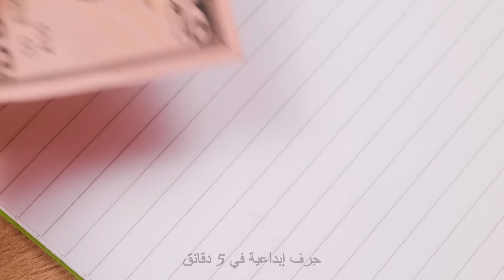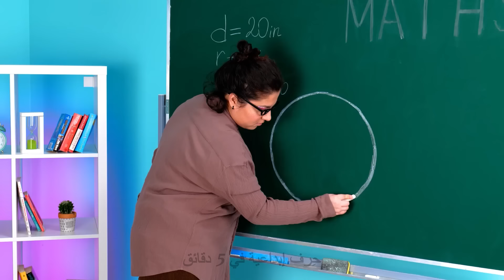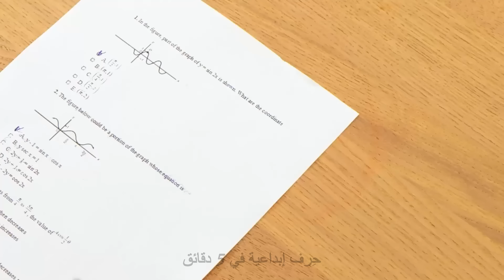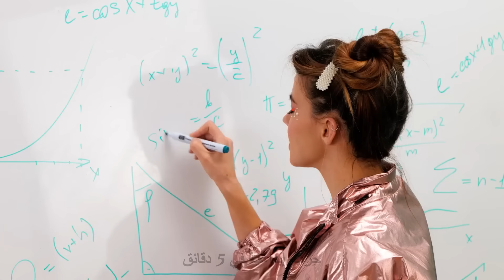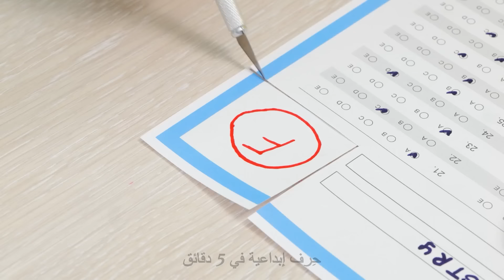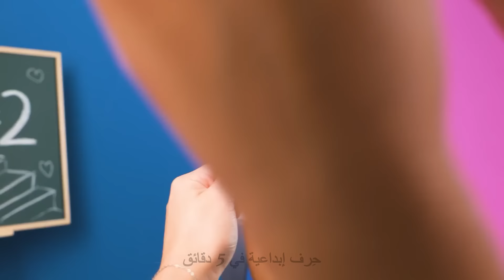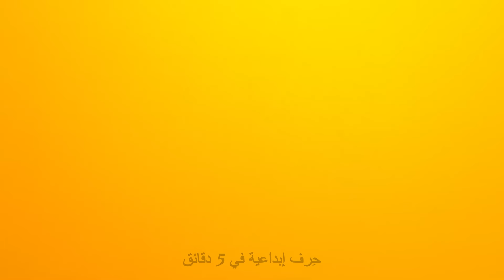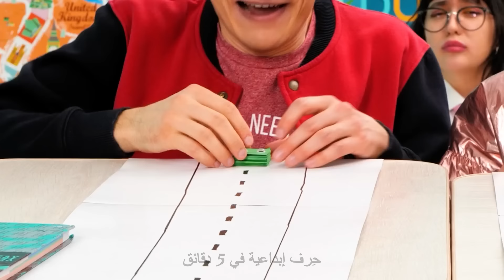أجهزة متطورة مقابل حرف يدوية بسيطة 🎒✏️ أفكار مدرسية رائعة!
اكتشف المواجهة النهائية بين الأدوات الغنية والحرف الفقيرة! 🎒💡 استلهم وأضف الإثارة إلى حياتك المدرسية مع حيلنا الممتعة والإبداعية.